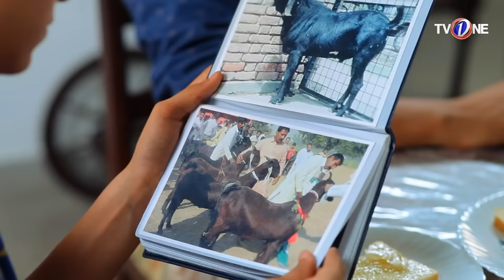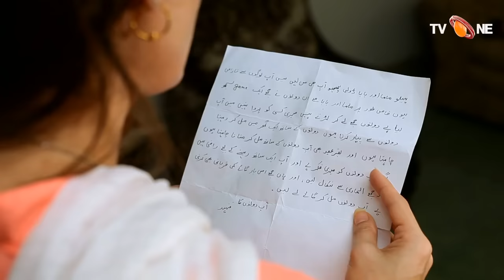Gudgudee | Eid Special | TeleFilm | TV One | 3 September 2017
Gudgudee Eid Special TeleFilm TV One Starring Hina Dilpazir, Rashid Farooqui, Amina Malik

Writer : Alina Farooqi
Director : Hina Dilpazir, Ishrat Sohail

Sara and Moeen are a loving married couple but their strong egos constantly create conflict between the two, ultimately resulting in separation. Disturbed by this, their 12 year old son Fahad conspires with fun loving and naughty Dolly Phuppo to bring his parents  together so they can celebrate Eid as a family.Badar Mamoon’s one sided love for Dolly Phuppo adds more spice to the brew.
Cheeky one liners and comic twists provide hilarious entertainment.